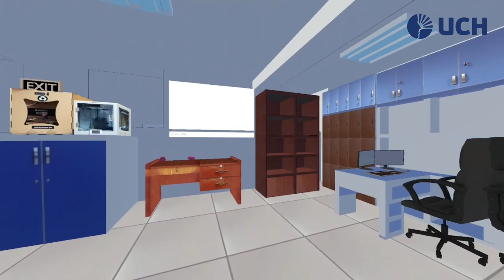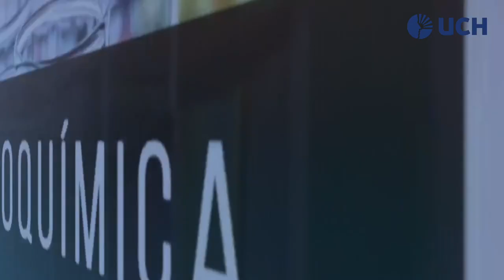Conoce el UCHVERSO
Nuestros estudiantes lo hicieron.
Disfruta de un paseo virtual en el UCHVERSO. El cual fue elaborado por estudiantes de la Universidad de Ciencias y Humanidades (UCH), el cual muestra algunos de los ambientes del campus universitario, que fue recreado a escala, con tomas reales en video y digitalizados por medio del motor gráfico Unity. Desarrollar este entorno de realidad virtual, duró un aproximado de medio año, y el equipo fue conformado por estudiantes de las 15 carreras de la UCH.

Este trabajo, multidisciplinario continuará con su desarrollo, el cual buscará mejoras gráficas, y la implementación de nuevos ambientes en la realidad virtual.

Si deseas conocer más sobre este proyecto o incluso, vivir la experiencia con los equipos de realidad virtual que permiten una inmersión en el UCHVERSO, puedes visitarnos en el Centro de Investigación de INTILab.